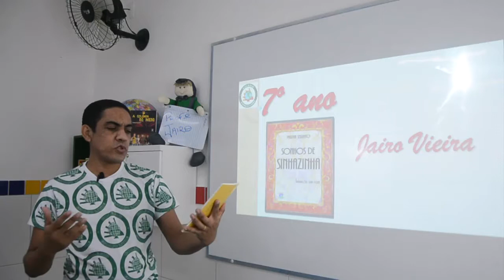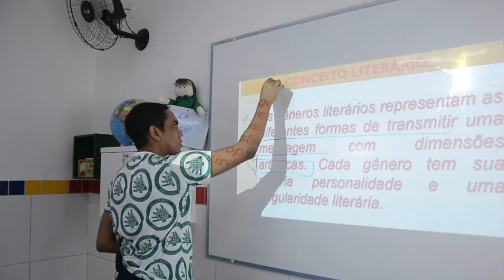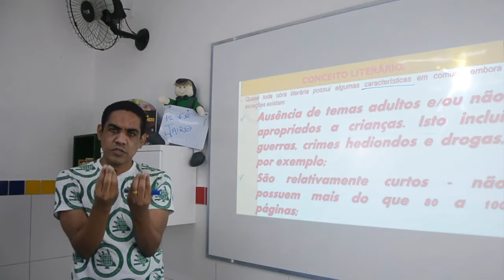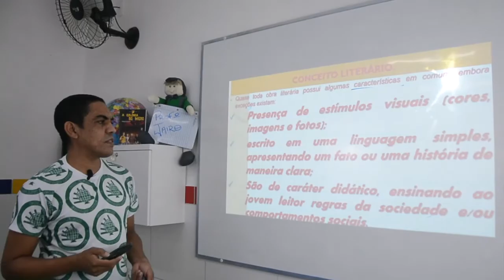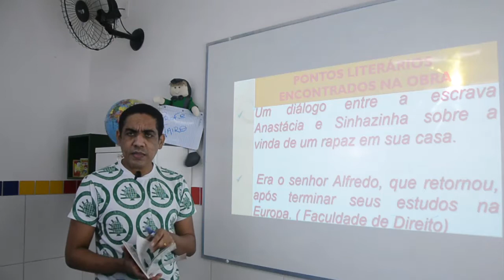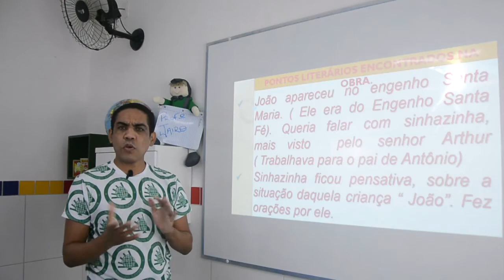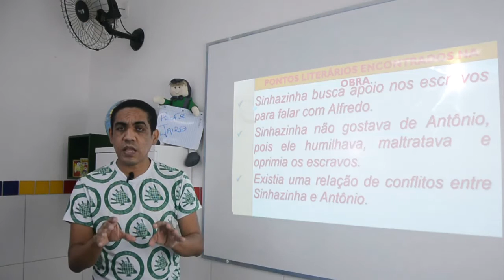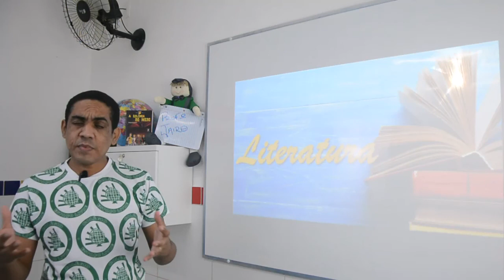Literatura - 7º Ano - 29/06/2020